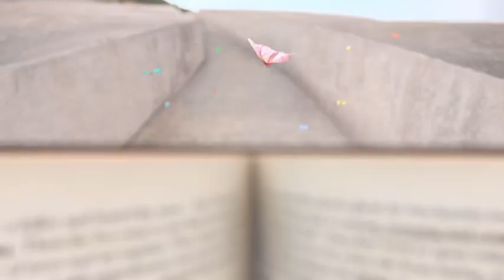sehnajgill in nirmasoap ad#entertainment world